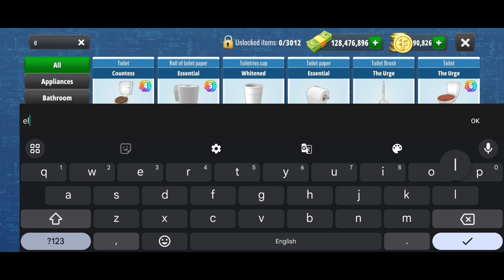15/7 Relocation Street | Kitchen | Winter Theme | Part 3 | House Flipper Mobile